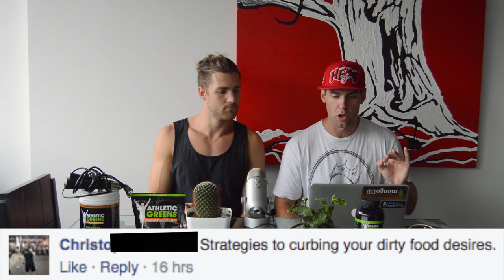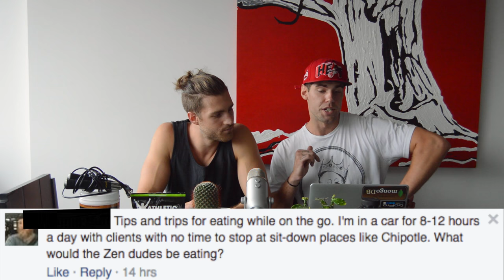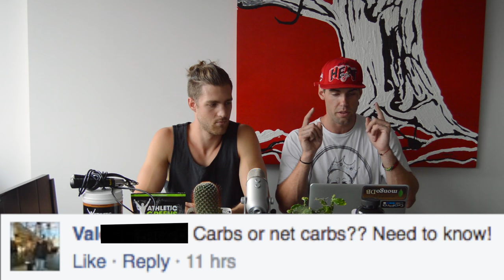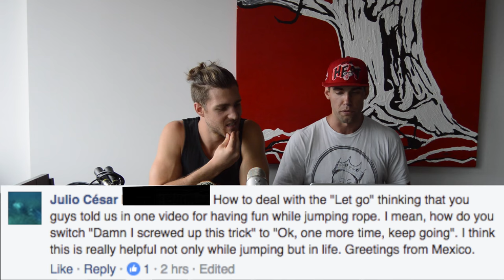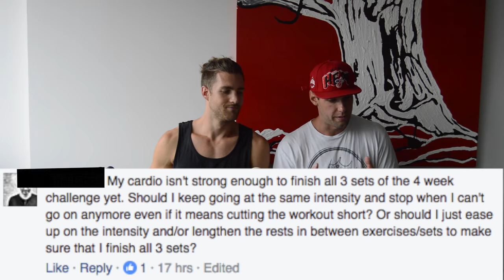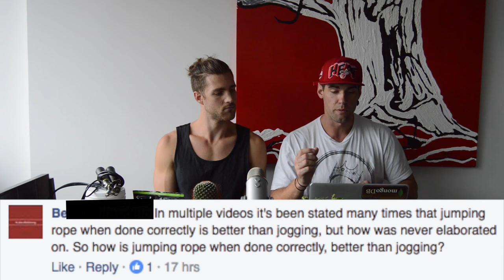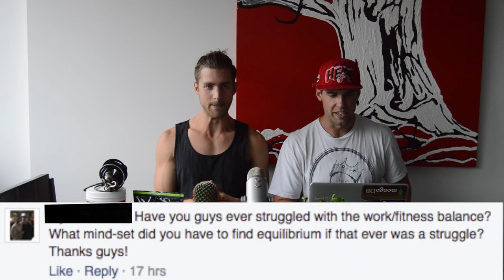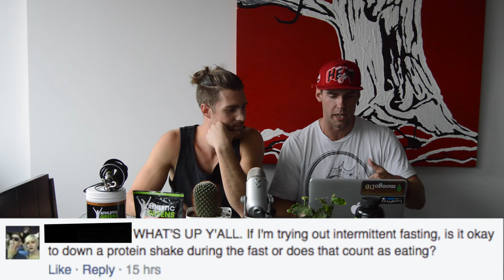Are We Religious? How To Breathe + Help People Without Being A D*ck | AskTheZenDudes 6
Are We Religious? How To Help People Without Being A D*ck & Why Jogging Sucks - Ask The Zen Dudes Episode 6

This is the Ask The Zen Dudes Show. You ask questions related to health, fitness, jump rope, and lifestyle, and we give ya the answers. This week we address religion, how to help people without seeming aggressively d*ck-like, and why jogging just sucks.

Today's questions:

1:51: does eating fast lead to weight gain?
3:15: how to ask someone to exercise without sounding mean?
3:54: as I lose weight should I modify my macros?
4:24: strategies to curb dirty food desires?
5:42: proper breathing techniques while jumping?
6:35: how do I hit my macros on the road?
9:21: carbs or net carbs count?
9:36: correct someone with bad form in the gym?
11:46: how to accept screwing up with the jump rope
12:39: workout while your sick?
12:39: do you guys really take 16 bcaa capsules per day?
14:07: how important is proper hydration?
14:39: difference between forward and reverse lunges?
15:20: should beginners increase intensity or endurance?
16:13: why jogging sucks and jump rope rocks
17:27: how does jumping rope increase self confidence?
18:17: have you ever struggled with work / fitness balance?
19:46: are you religious?
21:36: i'm skinny fat - weights or more jump rope?
21:50: will a protein shake break my fast?
22:47: how to avoid stepping on my rope?
23:29: difference between the dojo and courses?
23:52: are jump rope tricks causing my pain?
24:28: can I do 2 workouts per day if I missed a day?
25:16: how do you create a habit of "doing the thing?"